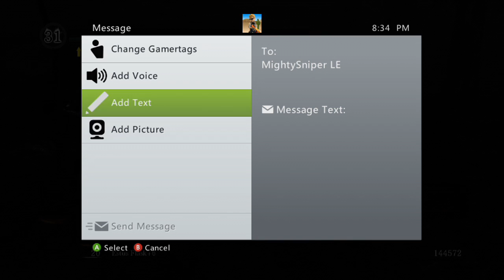Dark Souls PvP. Hacker: MightySniper LE pt. 1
My 3rd hacker so far, yay me, this skillful and fair player claimed it was a glitch, but we will go over that in pt.2, he took no damage, had no health bar.
The ghost blade I pulled out was for bleed, thought it would help, but apparently not.